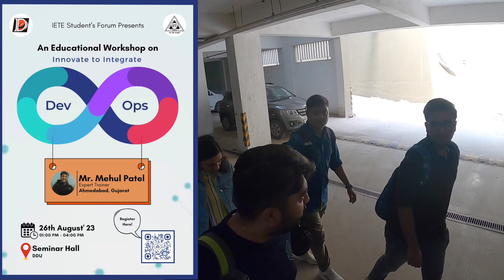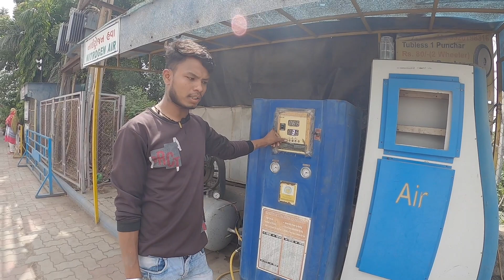VLOG #24 DevOps Workshop at DDU | Campus Tour | Had the best Bhajiya and Chatni in Nadiad | BTS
Join us on an enlightening DevOps Workshop journey at Dharmsinh Desai University (DDU) in Nadiad, Gujarat, India! While the campus tour was short, we made the most of it. Plus, we embarked on a culinary adventure to savor the delectable offerings at 'Mahakali Bhajiya House.' Check out the video to:

🔧 Learn DevOps essentials
🏢 Discover the Best Bhajiya at Mahakali Bhajiya House
🌐 Catch the highlights of our campus tour

Don't miss this exciting experience!

🔗 For all event details and additional resources, visit our GitHub repository

☁️ CloudCaptain – Your ultimate hub for Cloud, DevOps, and DevSecOps!
🌟 Found it helpful? Don't forget to star it! 🚀

📌 Have suggestions or topics you'd like me to cover?

Stay ahead in the cloud world and embrace a journey of continuous learning!